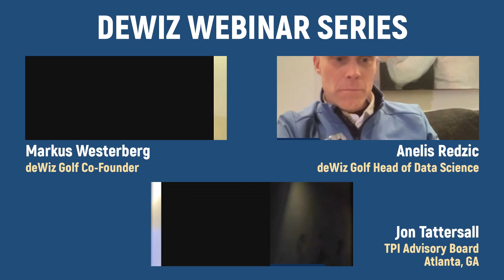Understanding NEW deWiz Data Points | deWiz Webinar Series - Jon Tattersall Part II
In the second part of our conversation with Jon Tattersall, we go in-depth on the three new recently released deWiz data points.

In fact, it was based on Tattersall's suggestion, that we began developing and testing the Initial Downswing Direction data points.

Jon, Anelis and Markus get into how the IDD and Pro/Sup are measured, their purpose and what players should be looking for!